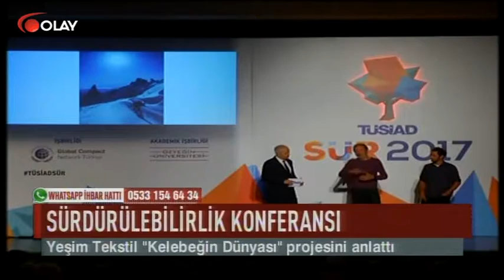Sürdürülebilirlik konferansı (Haber 26 05 2017)